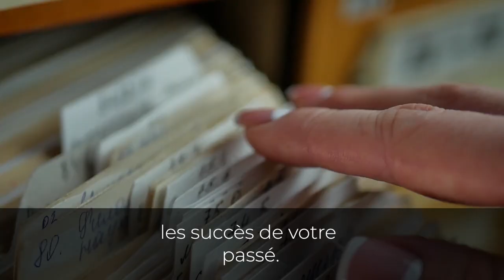Ceci vous aidera à avancer I Franck Nicolas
« Faites sorte de revisiter les succès de votre passé. »

🙏Malgré tout ce qui ce qui a pu vous arriver, vous êtes encore là. Dans les moments de moins bien, il est important de se remémorer nos succès mais aussi la façon nous nous sommes déjà sortis d’une situation difficile.

👉J’aimerais vous dévoiler une méthode qui va vous permettre de renouer avec vos pensées positives et d’aller de nouveau de l’avant.

🎁Vous n’avez rien à payer, je vous offre cette méthode.

WEEK-END SPARK VIRTUEL
Ce programme de leadership a été créé pour vous aider à utiliser pleinement vos talents et à dépasser vos obstacles intérieurs. Apprenez les meilleures stratégies pour enrichir votre vie et vos affaires